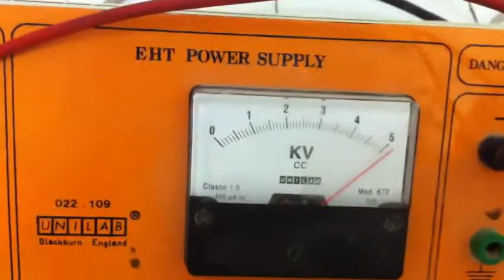Le champ électrique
En physique, le champ électrique est le champ vectoriel créé par des particules électriquement chargées. Plus précisément, en présence d'une particule chargée les propriétés locales de l'espace sont modifiées, ce que traduit justement la notion de champ. Si une autre charge se trouve dans ce champ, elle subira l'action de la force électrique exercée à distance par la particule: le champ électrique est en quelque sorte le "médiateur" de cette action à distance.

Champ électrostatique - Maxicours
Champ électrostatique, potentiel : Champ électrostatique
Pour obtenir le champ électrique total en un point M, il faut sommer (de façon continue) ces champs élémentaires

Le champ électrostatique E-Champ de vecteurs E - Unisciel